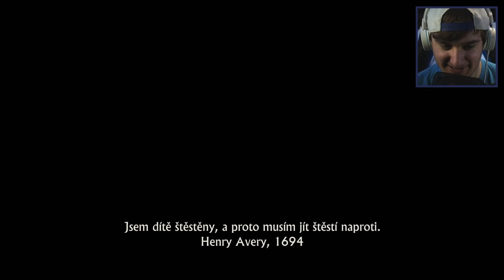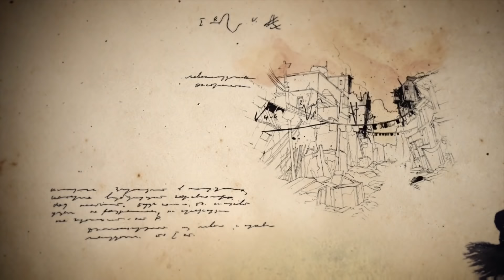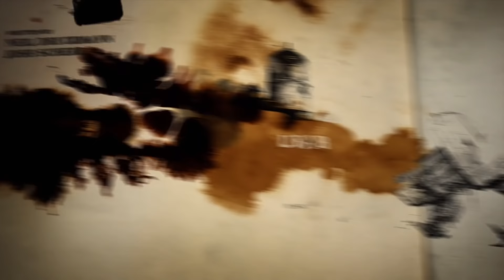UNCHARTED 4 |#01| Z PROBLÉMU DO PROBLÉMU | by PTNGMS